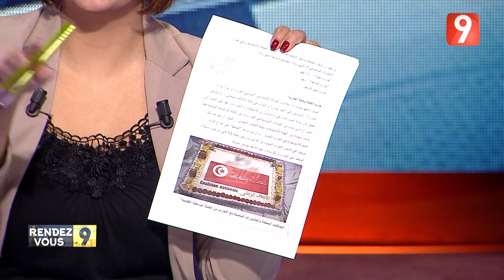Rendez Vous 9 - Ep69 P02